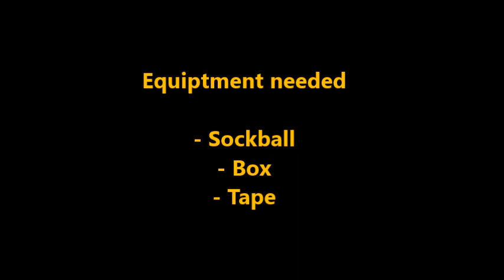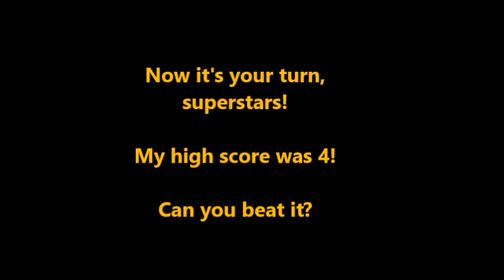F - Yr 6 : Door Box Basketball PART 1 (week 2)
Make a hoop and practice shooting.